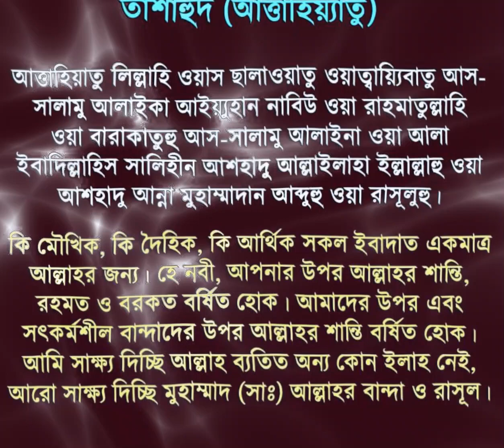attahiyat for beginners